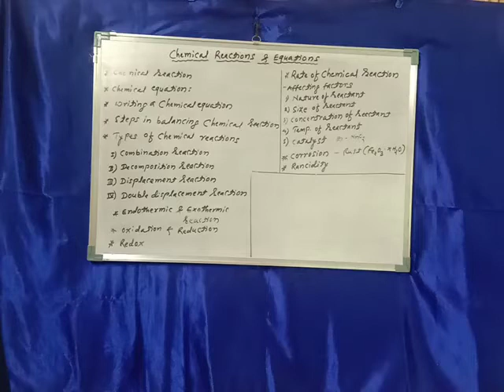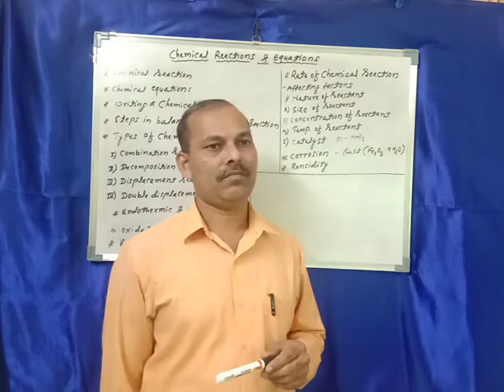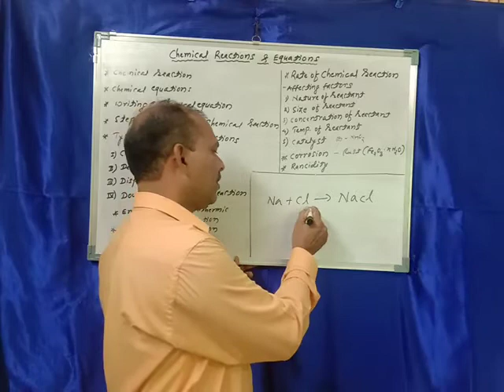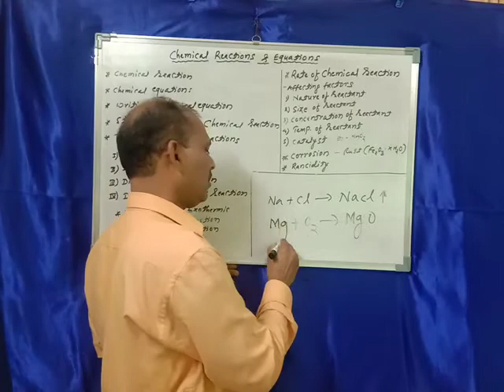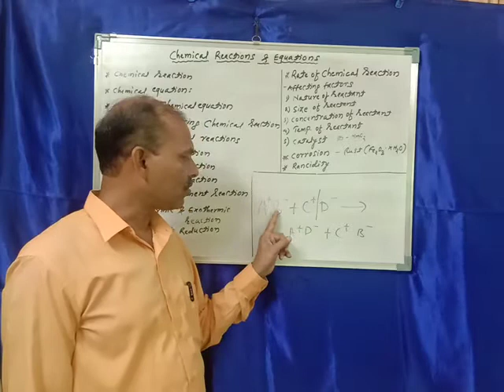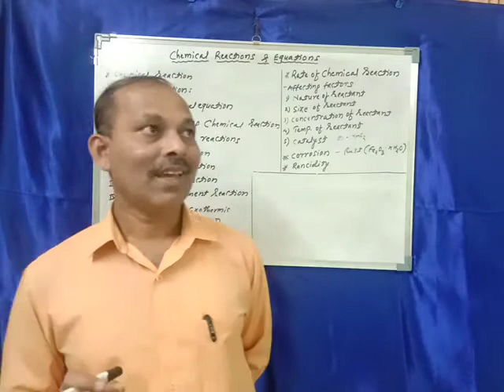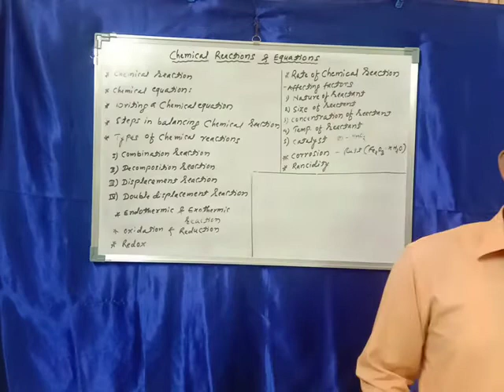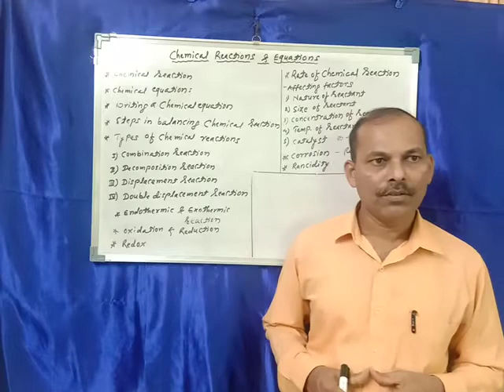10 th - Chemical Reaction and Equations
Video created by :
Shri P.G.Kakatkar
Mauli Madhyamik Vidyalay Sonurli
Tal: Sawantwadi Dist:Sindhudurg